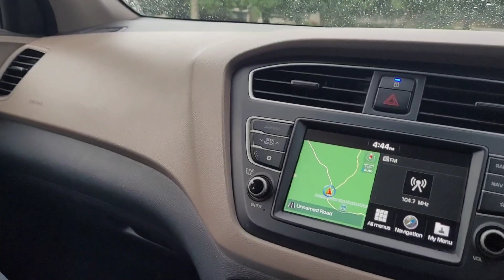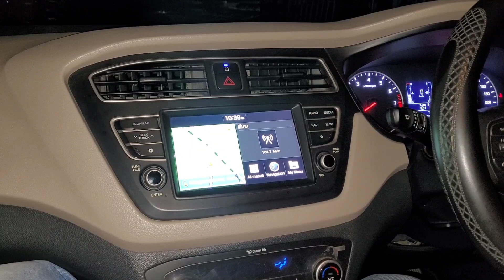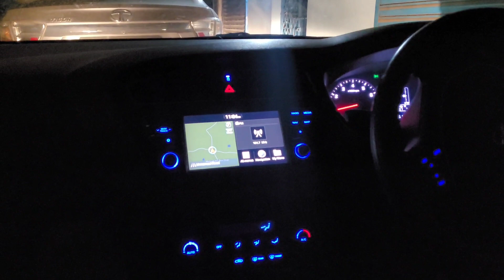नानी की खटिया में बहुत खटमल हो गए हैं।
Queries-
RKM official vlog today
RKM official new video
Daily vlogs
Family vlogs
Village lifestyle vlogs
Village life
viral video
Vlogs in India
Indian vlogger
Desi vlogs
Desi vlogger
Pahadi life
Jharkhand wala
indian village life vlogs
Couples job lifestyle